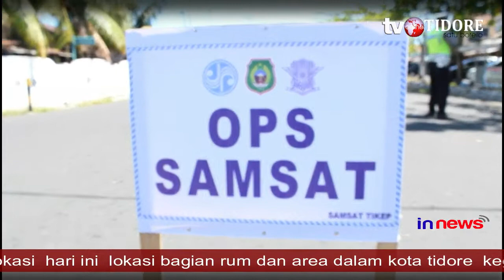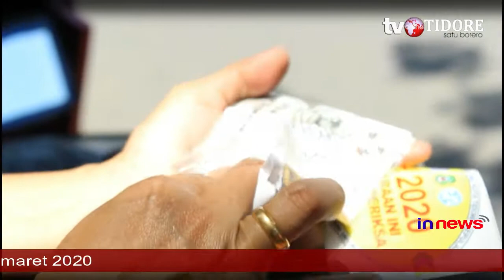OPERASI SATLANTAS DAN SAMSAT TIKEP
sasaran pajak kendaraan#
satlantas polres tikep#
samsat tikep#